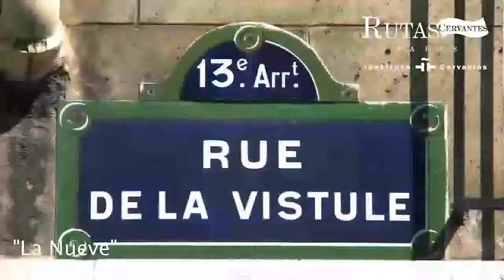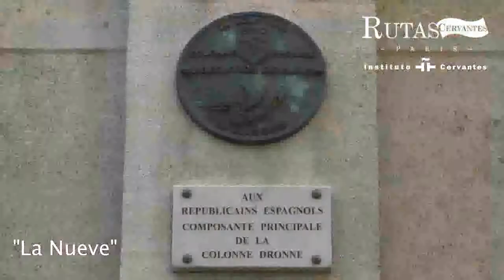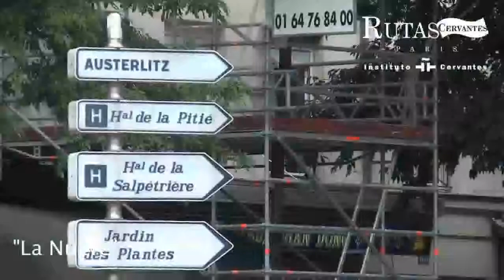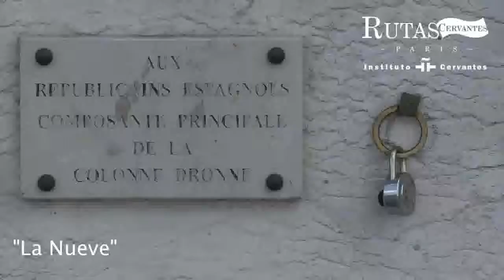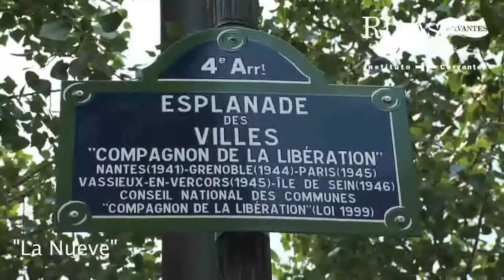Recorrido de La Nueve, los Españoles que liberaron Paris de los Nazis